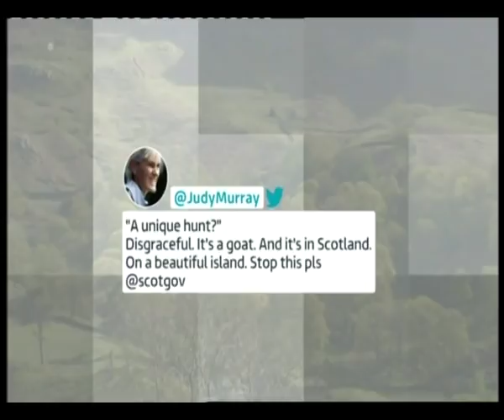Larysa Switlyk - Goat scandal